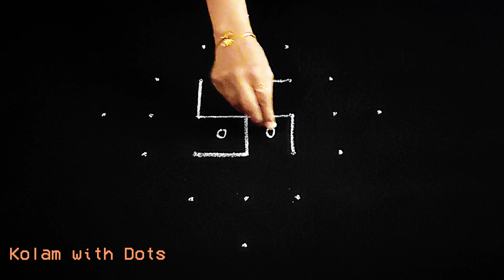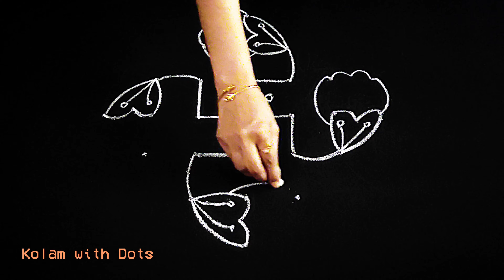7×1 Dots Beautiful Daily Kolam Rangoli with Flowers | swastik Kolam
7×1 Dots Beautiful Daily Kolam Rangoli with Flowers | Daily Kolam | Friday swastik Kolam ‎@KolamwithDots